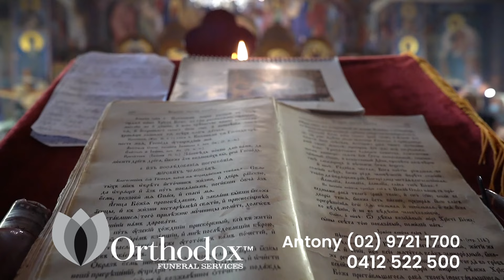Orthodox Funeral Services - 0412 522 500